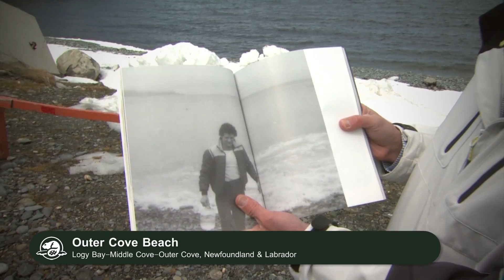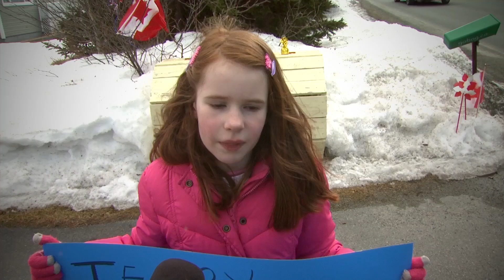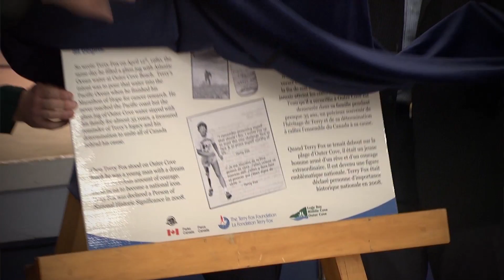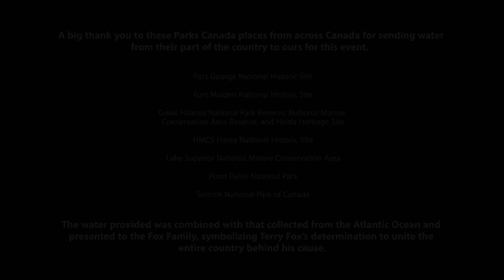The Terry Fox Outer Cove Gathering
On April 12, 1980, Terry Fox began his Marathon of Hope at Mile Zero in St. John’s, Newfoundland & Labrador. In the hours before his run, Terry brought an empty glass bottle to a small beach in Outer Cove and filled it with Atlantic seawater. He planned to pour the jug of water into the Pacific Ocean at the end of his run, symbolically connecting our country from coast to coast.

Parks Canada, the Terry Fox Foundation and the Town of Logy Bay-Middle Cove-Outer Cove hosted the Terry Fox Outer Cove Gathering to celebrate Terry Fox’s legacy as a person of national historic significance and the important role Outer Cove Beach played in the Marathon of Hope.

The simple glass bottle of Atlantic sea water he collected there continues to represent Terry’s determination to unite the entire country behind his cause. After 35 years, his legacy continues to inspire us.